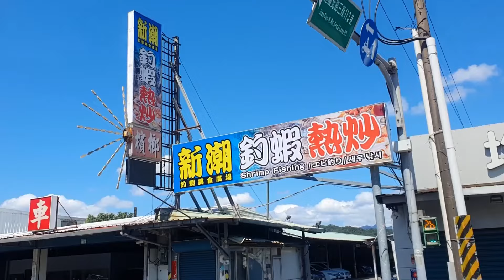[손맛탱]매일 6시간 새우낚시만 하는 낚시꾼한테 배운 기술로 배터지는 왕새우 먹방/대만원정낚시 Taiwan Shrimp Fishing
새우낚시 해보신 분 계실까요? 대만 야시장에서 많이 한다고 하는데
저는 낚시꾼으로써 진짜 현지인들만 가는 새우 낚시터를 찾아 가봤습니다.
제가 대만을 간 이유가 바로 여깁니다!!

*대만 실내 새우 낚시터
Xin Hao Diao Xia Mei Shi Guang Chang
新潮釣蝦美食廣場
No. 91號, Minzu E Rd, Zhongshan District, Taipei City, 대만 104